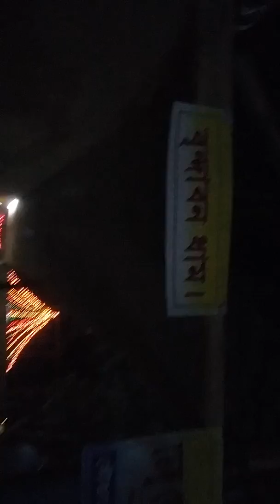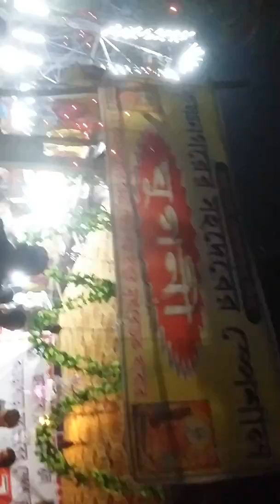Naran pur buyalia Rashjatra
Pritam sarkar